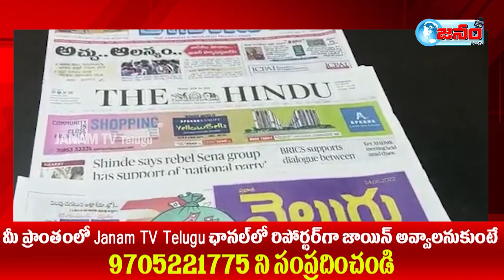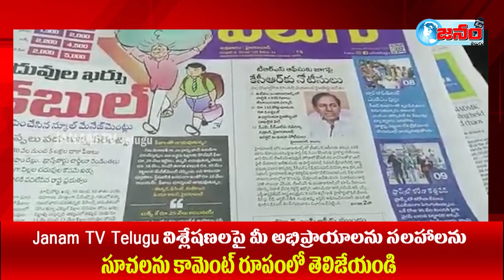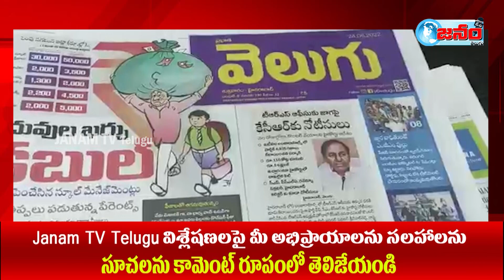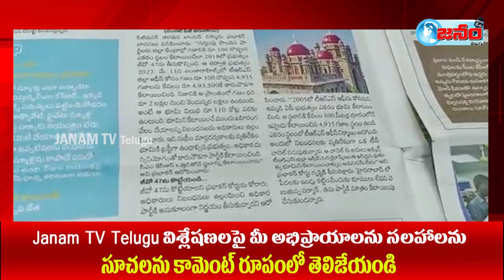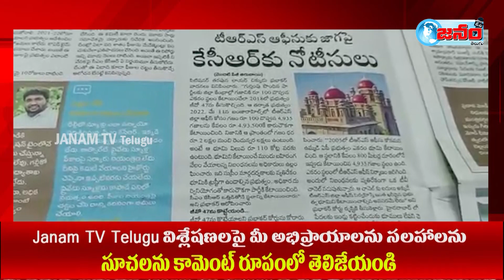ఐదు లక్షలకే 110 కోట్ల భూమిని కాజేసిన కేసీఆర్// Morning News With Janam Tv Shankar ||JANAM TV TELUGU